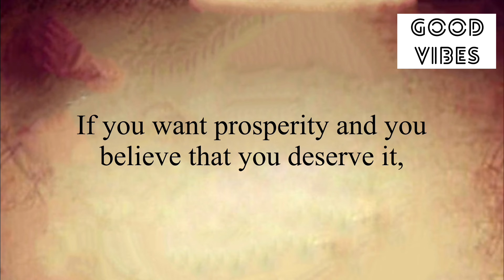✨A Big Shocking Call For You…❤️Open Now !!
Stay positive✨
Stay happy😊

Thanks
Shilpa Pabla